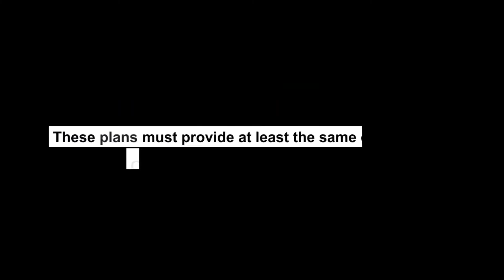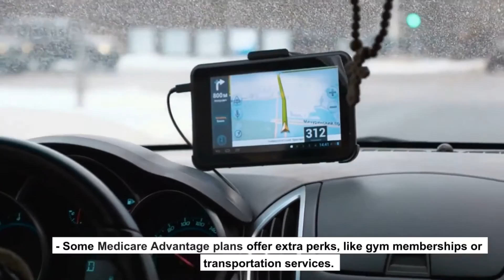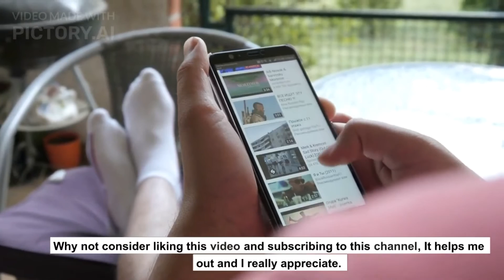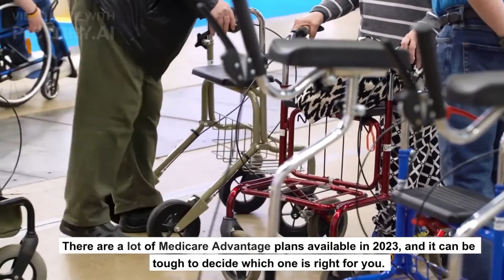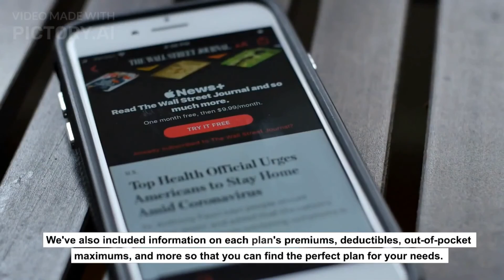Best Medicare Advantage Plans 2023: Never Choose Medicare Advantage Plans This Way.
How To Choose Best Medicare advantage plans 2023.
Medicare Advantage Plans, also known as Part C plans, are health insurance plans offered by private companies that contract with Medicare.

These plans must provide at least the same coverage as Original Medicare (Parts A and B), but many Medicare Advantage Plans offer additional benefits such as prescription drug coverage, routine dental and vision care, and fitness memberships.

Medicare Advantage Plans typically have lower out-of-pocket costs than Original Medicare, and some plans offer $0 monthly premiums. You can also enroll in a Medicare Advantage Plan even if you have preexisting health conditions.

If you're enrolled in a Medicare Advantage Plan, you'll still need to pay your Part B premium. How to Enroll in a Medicare Advantage Plan. You can enroll in a Medicare Advantage Plan during your Initial Enrollment Period (IEP), which is the seven-month period around your 65th birthday when you're first eligible for Medicare.

You can also switch to a different Medicare Advantage Plan during the Annual Election Period (AEP), which runs from October 15 to December 7 each year.

What are the Pros and Cons of Medicare Advantage Plans.

There are a few pros and cons to Medicare Advantage plans that you should be aware of before making a decision. Some of the pros include: - You may have lower out-of-pocket costs with a Medicare Advantage plan than Original Medicare.

- You may be able to get additional benefits that Original Medicare doesn’t cover, like routine vision or dental care.

- Some Medicare Advantage plans offer extra perks, like gym memberships or transportation services.

However, there are also some potential drawbacks to consider:

- You may have to see doctors who participate in the plan’s network.

- You may need prior approval from your plan before you can get certain services or treatments.

- Some Medicare Advantage plans charge higher premiums than Original Medicare.

What are the Tips for Choosing a Plan:

1. Tips for Choosing a Plan When you are ready to choose a Medicare Advantage plan, there are a few things to keep in mind.

First, you will want to make sure that the plan covers the benefits that are most important to you. Medicare Advantage plans must cover all of the benefits of Original Medicare, but they can also offer additional coverage, like prescription drugs or routine dental and vision care.

Next, you will want to consider the cost of the plan. Medicare Advantage plans typically have lower monthly premiums than Original Medicare, but they may require you to pay copayments or coinsurance for your care.

Be sure to compare the total costs of each plan before you make a decision.

Finally, you will want to think about where you want to receive your care.

Some Medicare Advantage plans have networks of doctors and hospitals that you must use, while others give you the flexibility to see any provider that accepts Medicare.

If you have a preferred doctor or hospital, be sure to check that they are included in the network for any plan you are considering.

2. Tips for Enrolling in a Plan Once you have decided on a Medicare Advantage plan, there are a few things you will need to do to enroll. First, you will need to contact the plan directly to enroll.

Next, you will need to provide some basic information, like your name, address, and date of birth. You will also need to provide your Medicare number, which you can find on your red, white, and blue Medicare card.

Finally, you will need to pay your first month's premium. This can be done by mailing a check to the plan or by setting up automatic payments from your bank account.

Conclusion:

There are a lot of Medicare Advantage plans available in 2023, and it can be tough to decide which one is right for you.

Luckily, we've put together a list of the best Medicare Advantage plans for 2023 so that you can make an informed decision about your coverage.

We've also included information on each plan's premiums, deductibles, out-of-pocket maximums, and more so that you can find the perfect plan for your needs.

best medicare advantage,best medicare advantage plans,medicare advantage,
medicare advantage plans,medicare advantageal insurance,best medicare advantage plan,
best medicare advantage plans 2023,medicare advantage plan,medicare advantage plans 2023,
medicare advantages explained,medicare advantage plans,medicare advantageal plans,medicare advantage insurance plans,
medigap plans 2023,best medigap plansplans,medicare advantage plan 2023